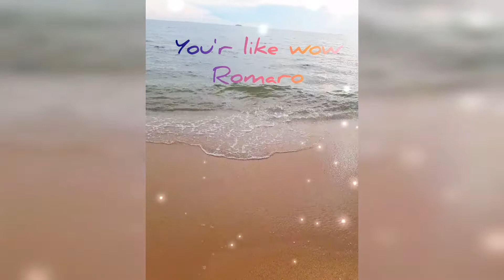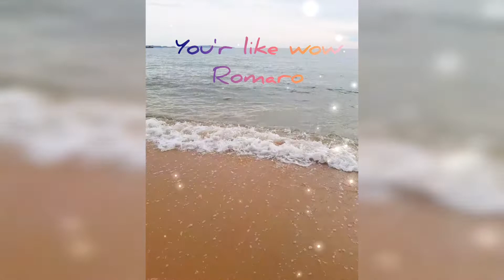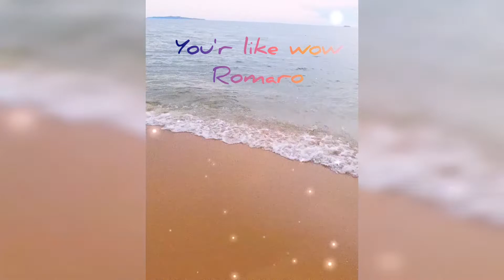เพลงสากลเพราะๆฟังสบายๆ beach lovesong chillsong relaxing officesong homesong